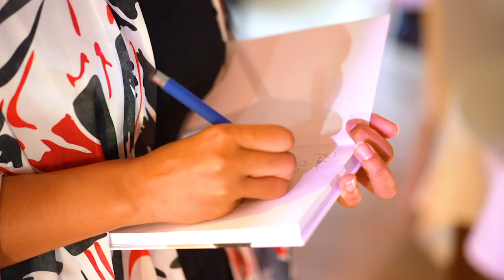RÕÕMUFESTIVAL | Rõõmufestivali minifilm 2023